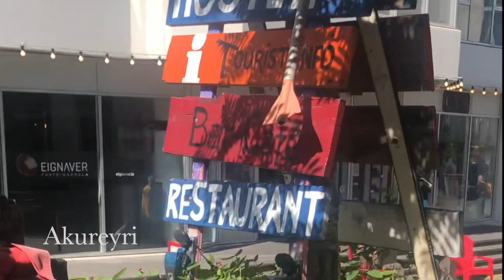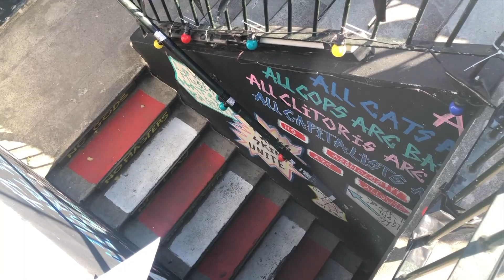Akureyri to Reykjavik Highlights